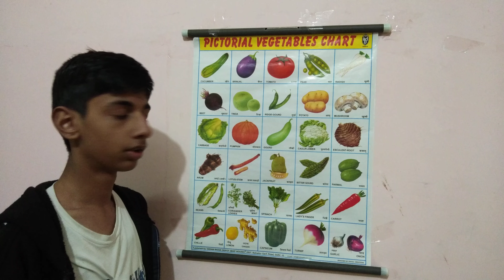Vegetables name | vegetables name in english